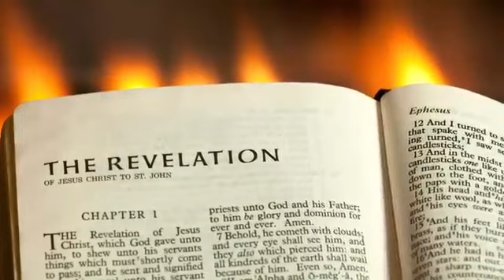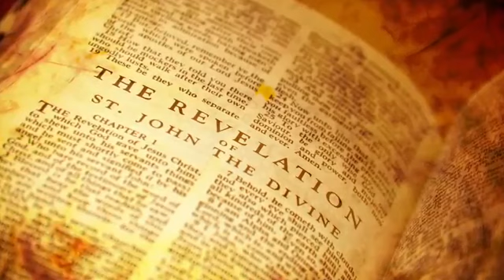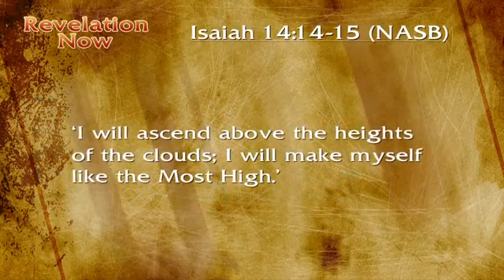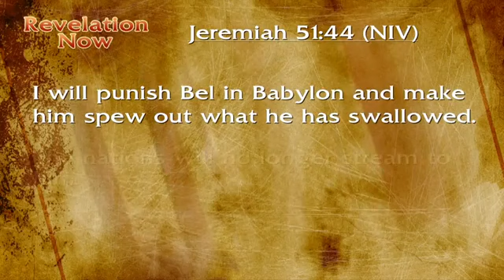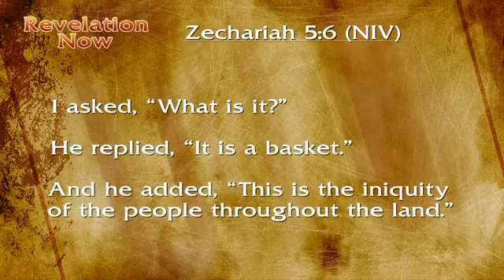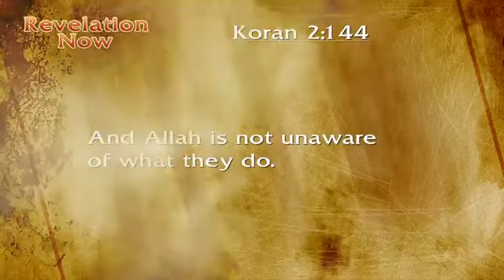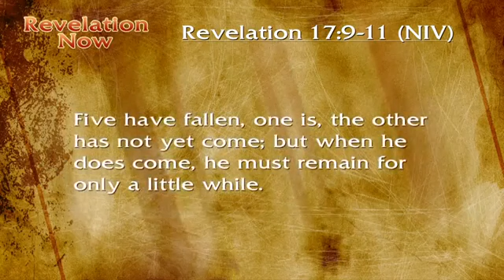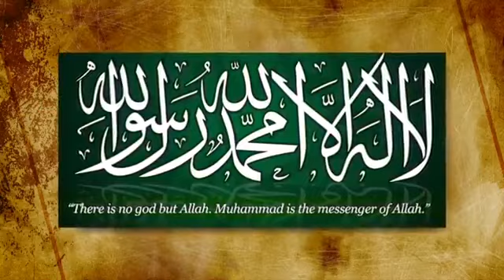Jesus Warned Us Of The Islamic Deception